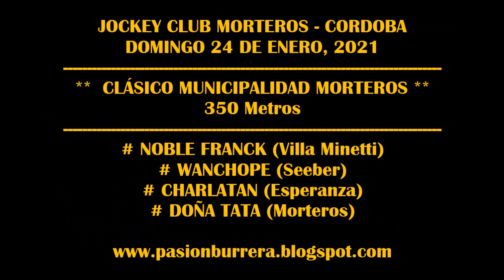WANCHOPE, Jockey Club Morteros (24-01-2021)